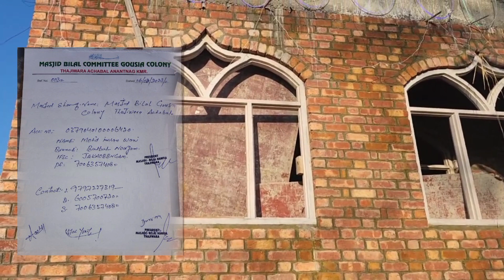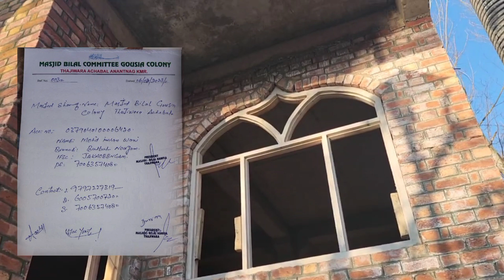APPEAL FOR DONATION.Dear Muslim Brothers and sisters Masjid Bilal Gowsia colony thajiwara Achabal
# APPEAL FOR DONATION.Dear Muslim Brothers and sisters Masjid Bilal Gowsia colony thajiwara Achabal Anantnag is  under construction and we are waiting for your help.i reguest all the Muslims to contribute their donation for this Masjid sharief.